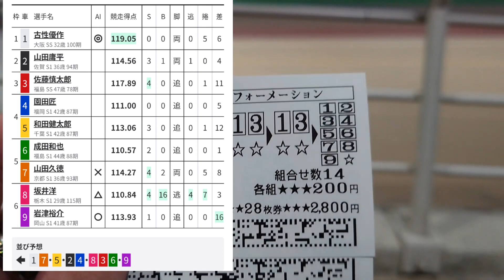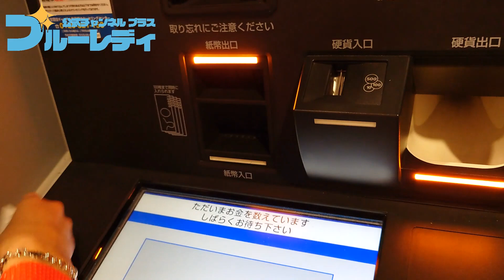【万車券】S級S班を1,2着固定で万車券ゲット！！！【小倉競輪場ライブ】【競輪祭】古性優作選手、佐藤慎太郎選手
小倉競輪ライブ G1 競輪予想【絶叫系ケイリン】